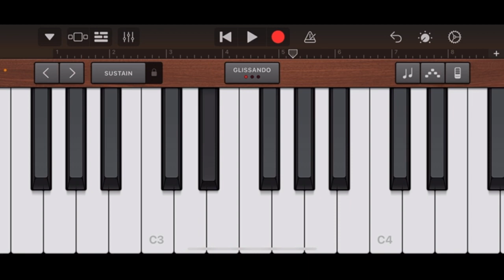Everyone is Special - Barney (French Horn on GarageBand)